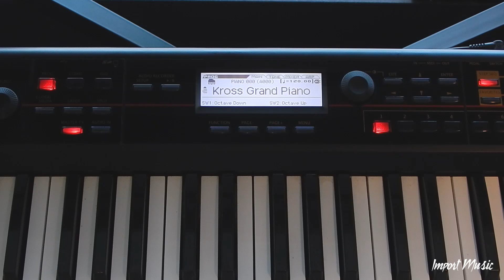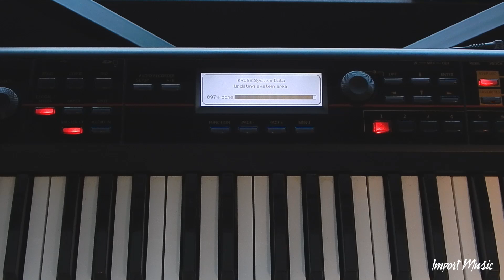KORG - Como actualizar el Sistema Operativo en Korg Kross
El especialista Rodrigo Aquino - nos explica como hacer la actualización del sistema operativo del Korg Kross.
Diseño y edición. Silvana Noya. Departamento de contenidos de IMG.
Idea y realización IMG.

KORG lanzó una nueva versión del sistema operativo para KORG Kross con importantes mejoras (Ver archivo de texto adjunto en la descarga con descripción completa)

FAQ: ¿Cómo hago el update del sistema operativo del Kross a la versión 1.0.4?

Importante: Haga una copia de seguridad de los sonidos y ajustes antes de realizar cualquier actualización del sistema operativo . Utilice la opción " Save PCG " ( programas, Combinaciones , datos globales ) o " Guardar todo " funciones , que se encuentran en el modo Media. Por favor refiérase a la página 106 de la Guía de uso del KROSS para obtener instrucciones más detalladas.

Esta descarga contiene una carpeta llamada " KROSSSYS " . Por favor , copie la carpeta extraída de su Computadora en la raíz de la tarjeta SD y siga el procedimiento de abajo .

Instalación del nuevo sistema operativo:

1 ) Apague el KROSS.

2 ) Inserte la tarjeta SD que contiene la carpeta " KROSSSYS " , como se describió anteriormente y prenda el Kross .3 ) Pulse el botón GLOBAL para entrar en el modo Global , abra la página GLOBAL , a continuación, pulse la FUNCIÓN
y seleccione el comando "Actualizar software del sistema " . El sistema comenzará la actualización
automáticamente .
NO APAGUE LA ALIMENTACIÓN mientras el sistema está actualizando.

4 ) Cuando la actualización haya finalizado , la pantalla mostrará el mensaje "Completed" . Por favor apague la alimentación , y luego encienda de nuevo.

Nota: Si aparece el mensaje "Error en la lectura del medio de " error o " No se puede actualizar el sistema " , por favor, elimine la carpeta " KROSSSYS " de la tarjeta SD , copie la carpeta " KROSSSYS " del ordenador a la tarjeta SD otra vez, y repita el paso # 3 . Si el error persiste , intente volver a formatear la tarjeta SD o pruebe otra tarjeta SD .